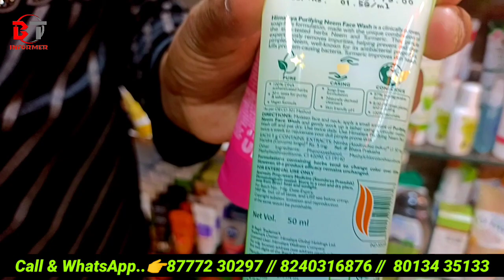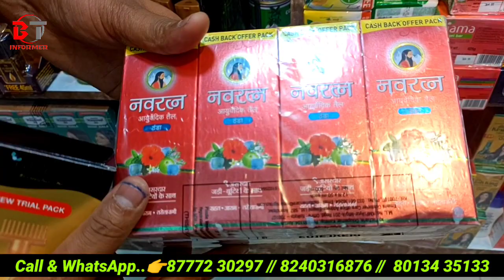Big Branded Cosmetic Wholesale Market Kolkata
Shop Details :-

Raja Imitation

Wholesaler : Imitation jewellery & Cosmetic

Address :-

107, Old China Bazar Street
2nd Floor ( Ram Rahim Market )
Kolkata - 700001